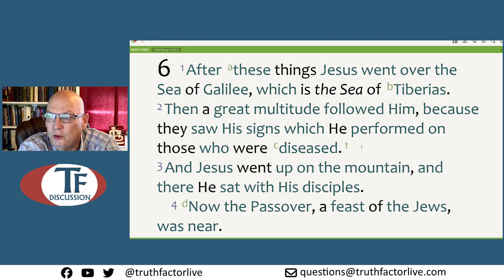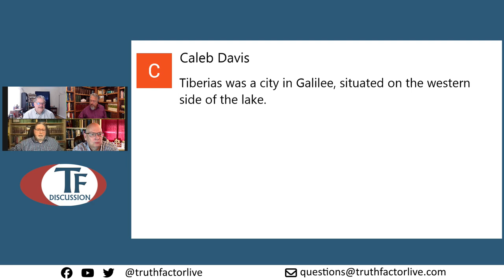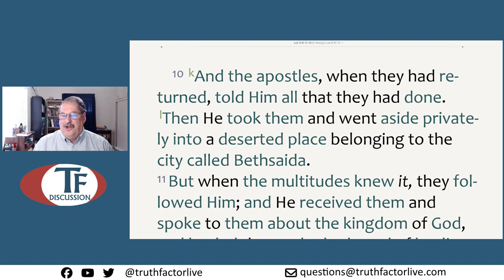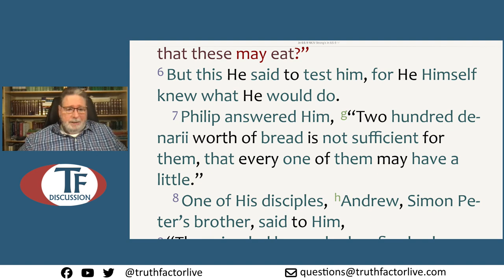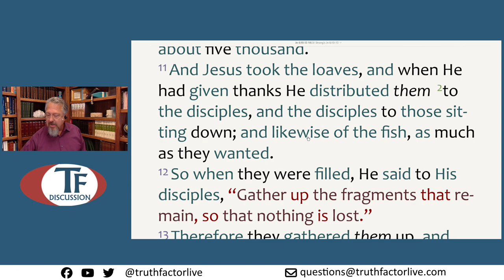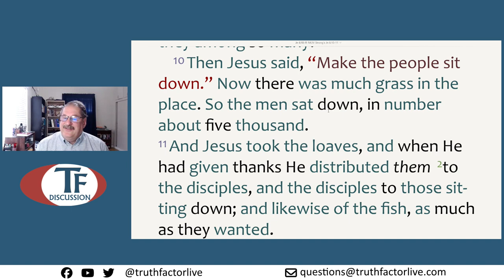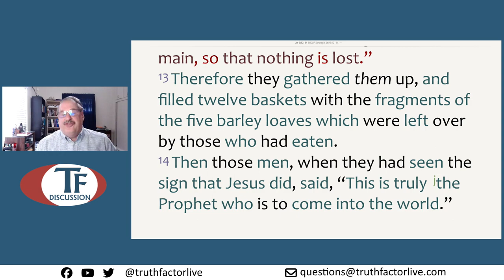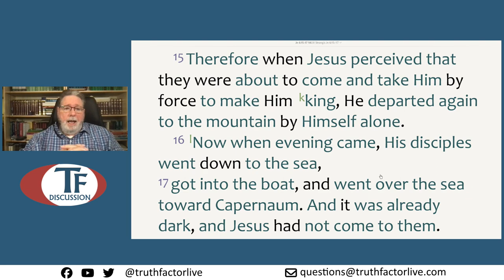TF Discussion - Episode 359 - Study through John - Part 16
In this study through the gospel of John, we covered chapter 6, verses 1-15.  This study took place on May 16, 2024.